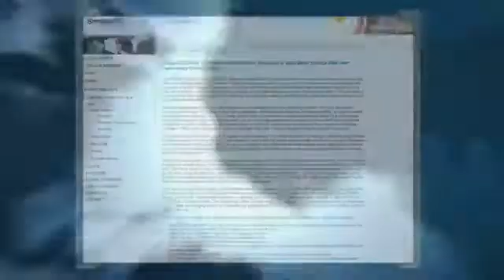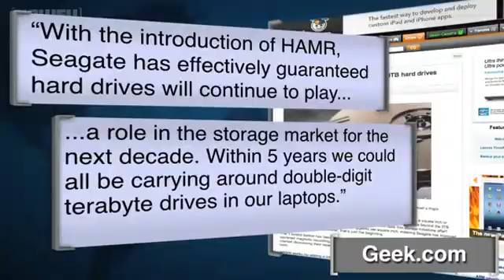Magnetic Recording Assisted by Heat Promises to Achieve Record Storage Densities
Hard drives soon will be able to hold up to 1 Tb of data per sq. inch. Storage maker Seagate has introduced new magnetic recording technology called Heat-Assisted Recording which will allow manufacturer to increase disk capacities upto 10 Tb and higher; 1 Tb (terabit) equals 1,000 Gigabits. Heat-Assisted Magnetic

Recording (HAMR) approach is going to double the storage density of today's best hard drives and it looks like Seagate will be the first storage maker to reach and cross the 1 terabit per square inch benchmark.The same technology promises to deliver extraordinary capacities of upto 60 Tb within next ten years with theoretical storage densities reaching 10 Tb per sq. inch - long way from today's 750 GB per square inch area density. That, and the new generation of data compression algorithms could bring us to the next level of capacities we never dreamed of.

The rise of Internet, online search and cloud computing continues to demand for greater storage capacities in our data-hungry age. One of Seagate executives Mark Re admits that advances in magnetic recording fields such as HAMR will become strong influences in upcoming future able to support ever increasing demand for more space. There are only few known ways to increase areal density - by packing more bits of data per linear inch of track and by placing tracks closer to each other.

Hard drive manufacturers have been able to double disk capacities almost every couple years. Today, Seagate has achieved the linear density of 2 megabits per inch, or 1 terabit per square inch, which is more than double the current capacities. The first generation of HAMR drives will boast upto 6 TB volumes on 3.5 inch drives and 2TB for 2.5 inch drives for portable electronics.